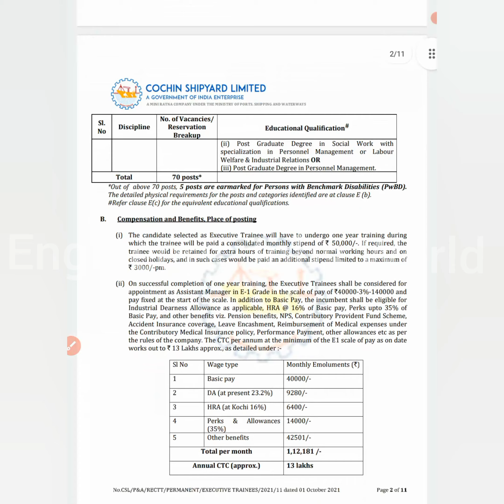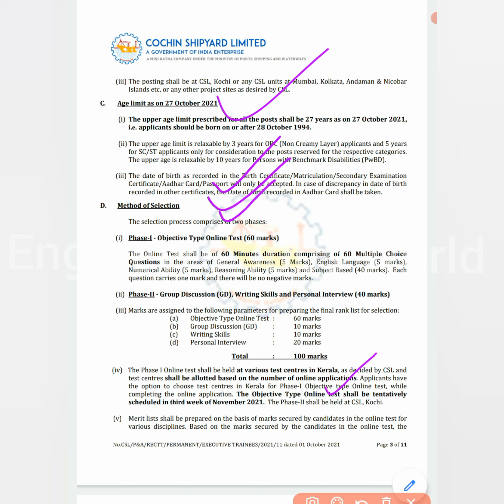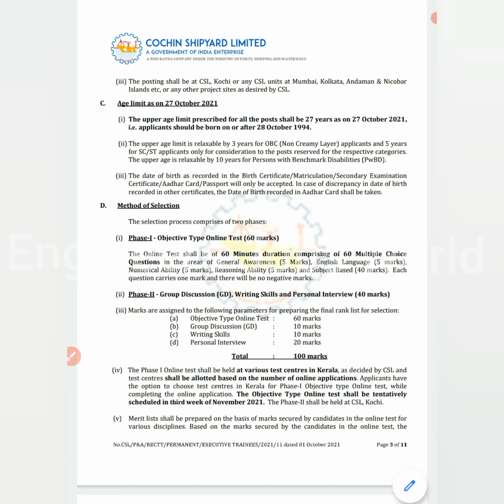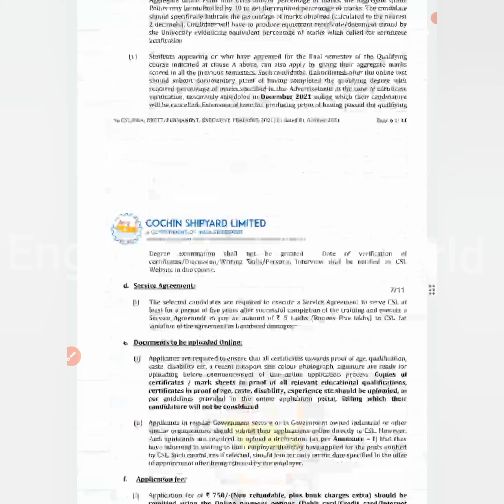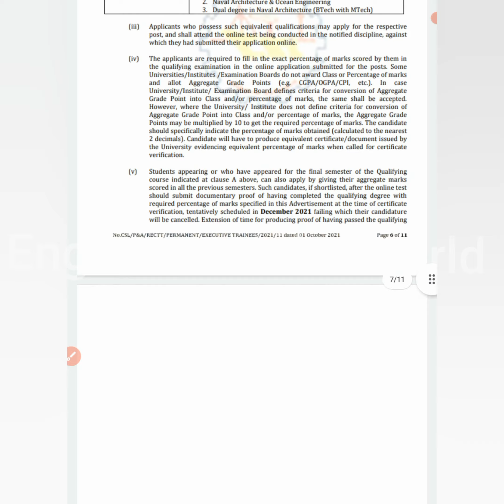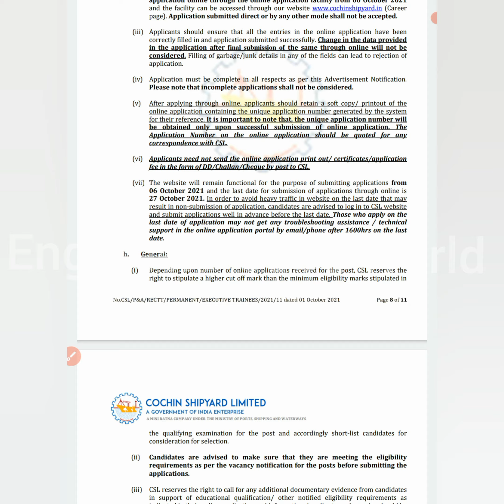Executive Enginee Recruitment 2021|Freshers & Experienced Eligible|Package-Rs13 Lakhs|All India Jobs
Cover letter and Resume formats)

latest jobs,
engineers jobs
Mining Jobs,
10 based jobs
12pass jobs,
BPO jobs
Gaming Jobs,
Calling Jobs
freelancing jobs,
Backend jobs
NHAI Jobs,
Metro Jobs,
adani jobs,
IIT Jobs,
Ministry Jobs,
NPCC jobs,
Refinery Jobs,
ISRO jobs,
Railway jobs,
Adani jobs,